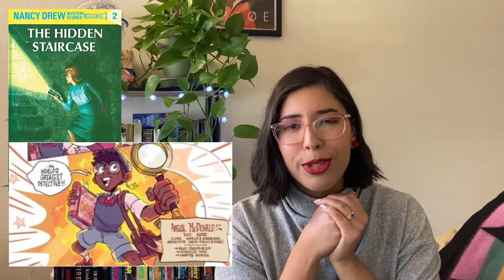My Favorite Tropes in Fiction ~*Vlogmas #1*~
Hello bookish peeps! Join me for the first day of Vlogmas as I chat about some of my favorite fiction tropes.

♪ Marshmellow (Prod. by Lukrembo)